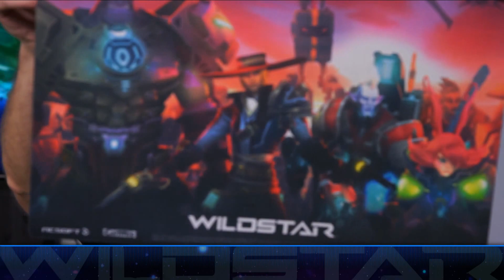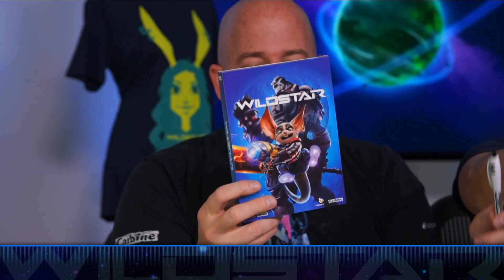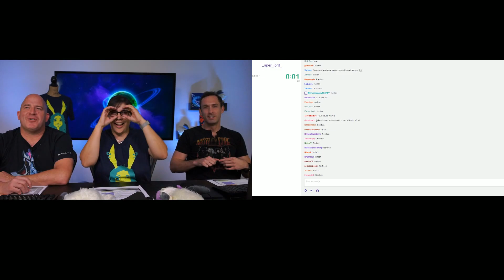WildStar: Weekly Livestream - Pets, Lore, and more! - December 4, 2015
We discuss the latest lore updates with Chad "Pappy" Moore, get an update on a holiday housing event from WildStar fan Niliana, and show off the rewards from the upcoming in-game event with "Downtown" Morgan Brown.